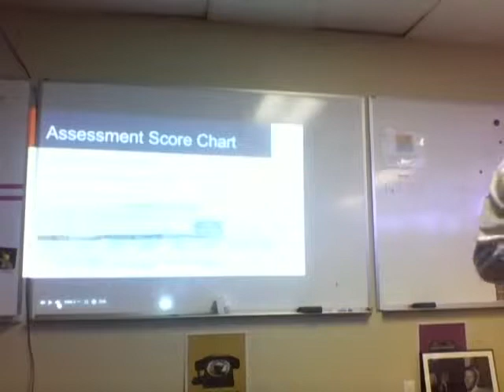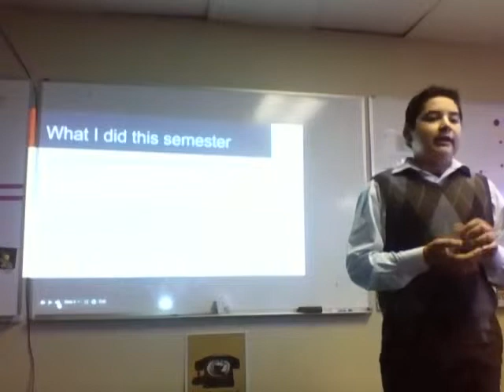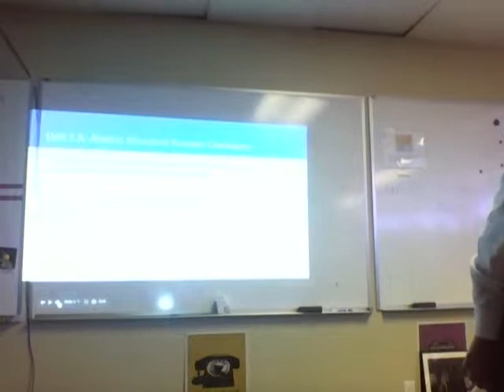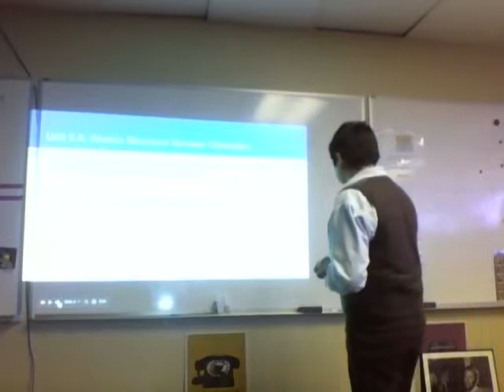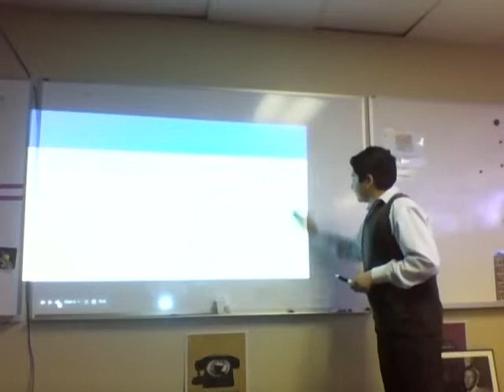Fall 2014: Angel Vicuna's Math & Chem PoL